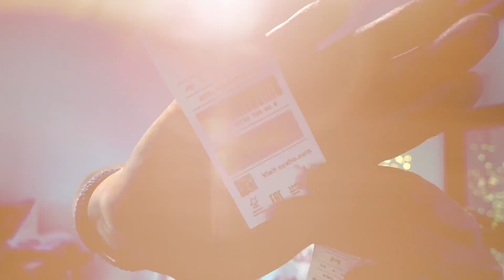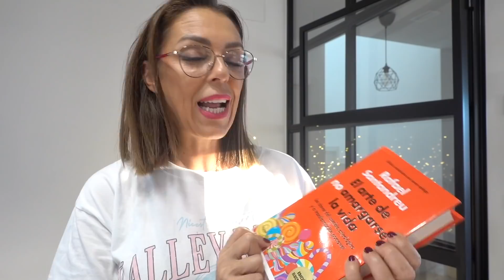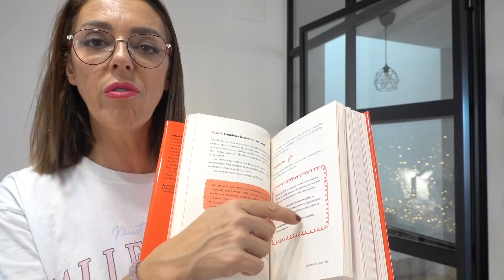ME REGALO ESTO POR NAVIDAD !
Os enseño los auto regalos que me he hecho por Navidad!

Si es la primera vez que me ves, hace 4 años nos iniciamos en el mundo de Youtube con nuestros canales: